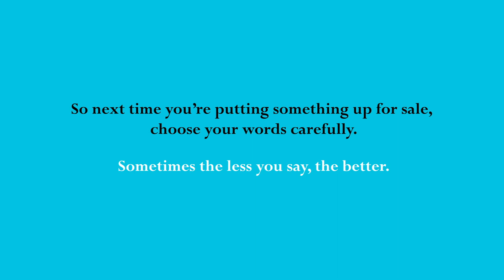When a diamond isn't forever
You may think a diamond is forever, but did you know a diamond’s value is determined by more than just its physical attributes? In a recent study, Rotman Professor Anne Bowers discovered that the story people attach to a product, like a diamond engagement ring, greatly impacts its value.